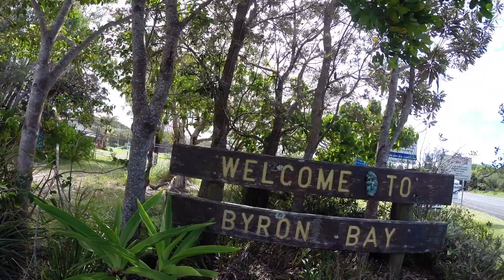M10 Feat. Curtis Freestyle Football Around Australia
Travelling Australia, loving life :) Hope you enjoy!

These clips were recorded across Australia in Sydney, Melbourne, Byron Bay, Gold Coast and Darwin.